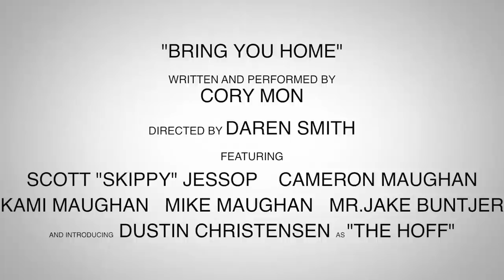Bring You Home (A Love Song For Kate Bosworth?) -- Cory Mon Interweb Sessions #17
You say it's hard to know, it's never been hard for us give up remote control. I know you and you know me.
You say it's tough to feel, I wish your heart were something my hands could steal. I'd hold you and you'd hold me

Feet you got me running - Oh now you gone and done it. Heaven let's you be your own - But I know I'm gonna bring you on home

I fight through frustration, your hesitation, all this osculation is driving me sane. I'll never be the kind of man who bleeds through with insecurity. What's with all this running away...

Girl remember way back in the second verse where I said I ain't the kind of man who bleeds through with insecurity? Well I wasn't trying to say that I'm cocky, I was trying to say that I love you and I know you love me too. Now I know youre independent girl and that's one of the many things that I adore about you. We ain't the kind of sort to go and form a co-dependent relationship and get heavily involved in other people's sh*t. So don't take offense in my confidence and know that I know that heaven let's you be your own, but girl, I'm gonna bring you home.